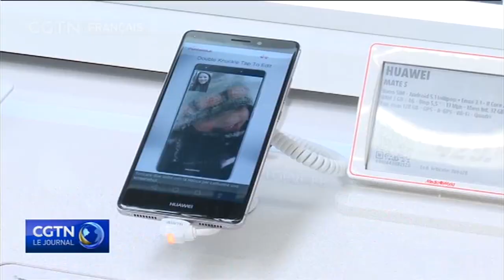Selon Huawei, l'impact de l'interdiction américaine est gérable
Le président de la compagnie de télécommunications chinoise Huawei a fait savoir que l'impact de l'interdiction américaine serait gérable. Cette annonce a été faite lors d'une conférence de presse portant sur les performances financières de l'entreprise pour la première moitié de 2019.